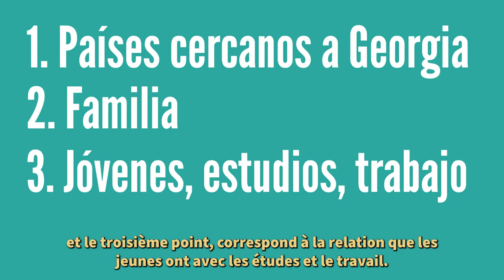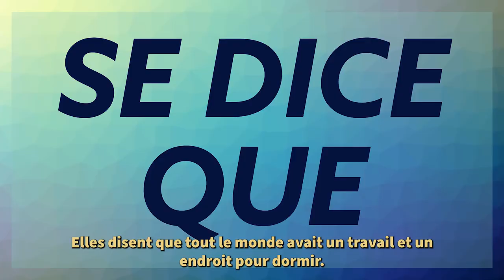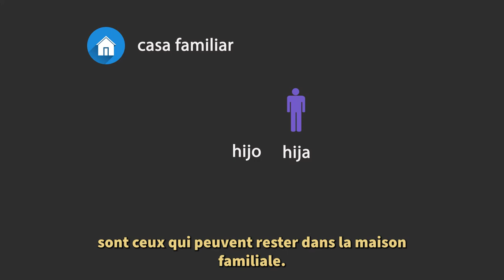Analyse culturelle après 3 mois en Géorgie (eramus 3)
Salut ! Voici une nouvelle vidéo un peu spéciale car je l'ai produite en espagnol :3 Soyez indulgent, j'ai essayé de faire de mon mieux ahahah
C'est un travail que j'ai rendu à mon école et qui -si tout va bien- va me permettre de valider les crédits de langue. C'est une vidéo qui sert aussi de bilan de ces 3 derniers mois et qui fait le point sur les aspects de la culture qui m'ont marqué. N'hésite pas à me dire ce que tu en penses en commentaires (contenu, montage, etc.), j'espère que ça te plaira !

✔️ Plan
00:00 - Intro et plan
00:30 - Relations avec les pays voisins
01:43 - Les familles géorgiennes
03:15 - Les jeunes, les études et leur travail
04:51 - La Géorgie :3

🎉 LES SONS
Titre:  Hiking
Auteur: Scandinavianz

🤗 BONUS
L'instrument en fin de vidéo est un panduri.